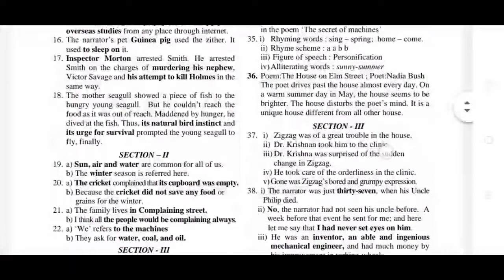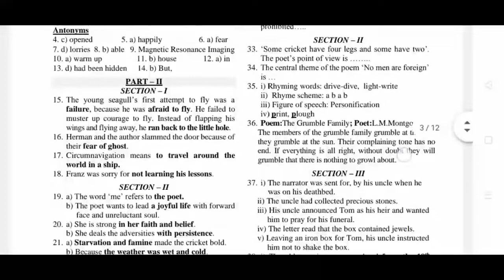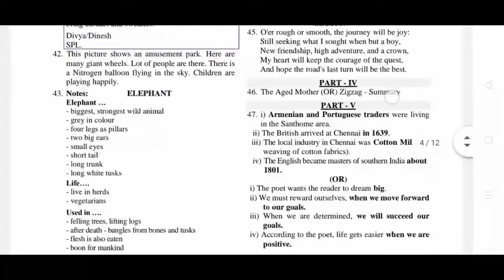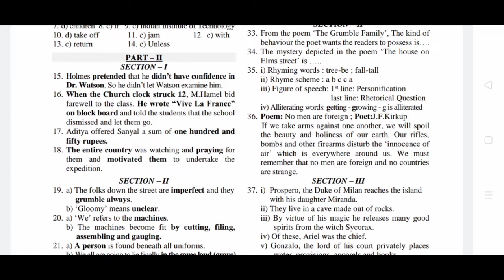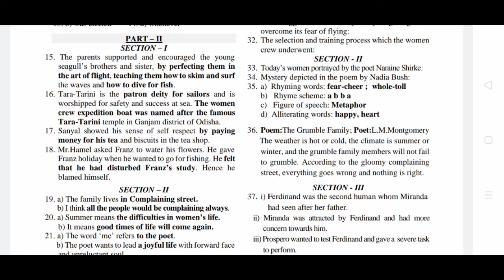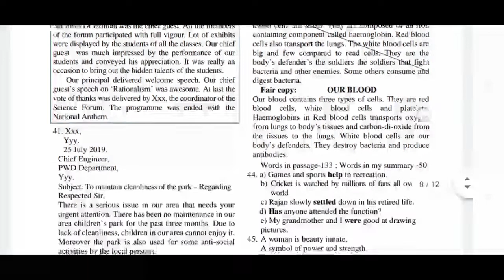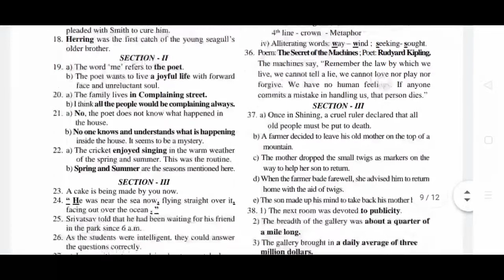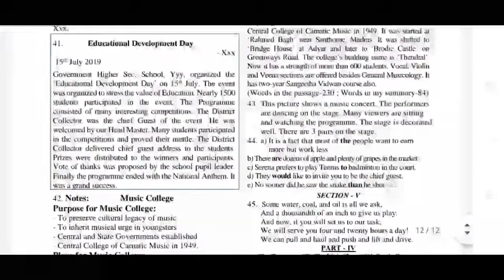10Th English | PTA 1-6 Set | Question Papers With Answers